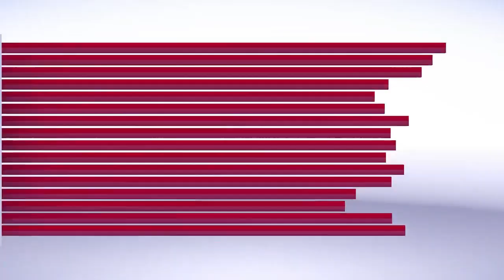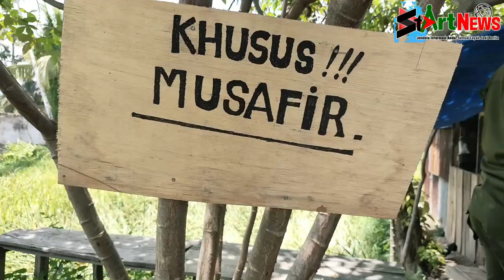Satpol PP Jaring Dua Pasangan M*sum di Kamar Hotel di Panyabungan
31 Maret 2023 :
- Astagfirullah, Satpol PP Jaring Dua Pasangan M*sum di Kamar Hotel di Panyabungan